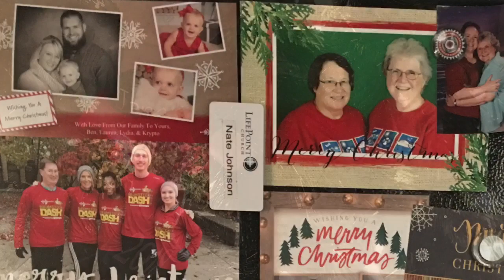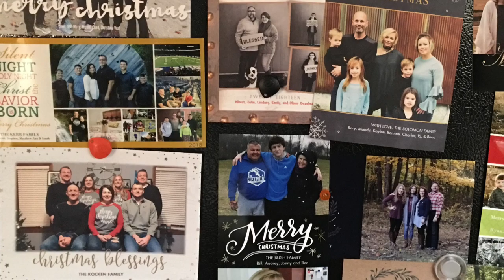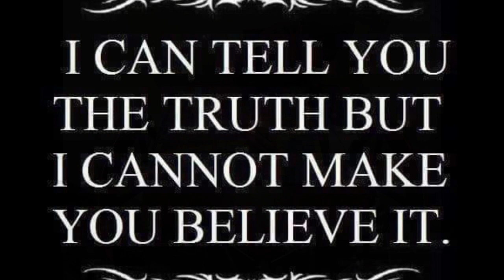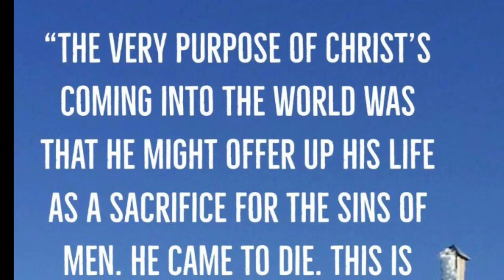Merry CHRISTmas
Reason for the season!